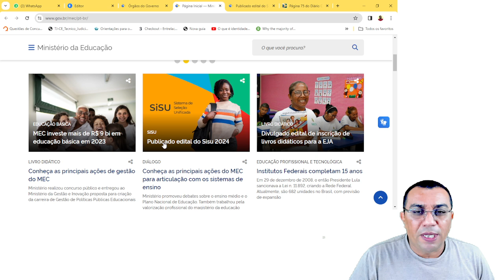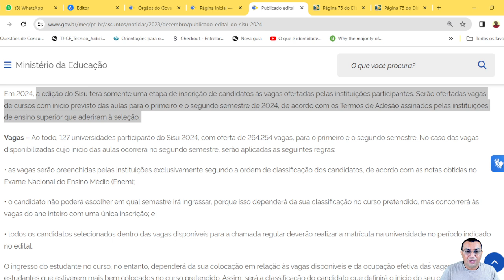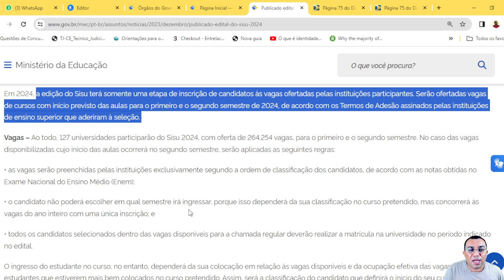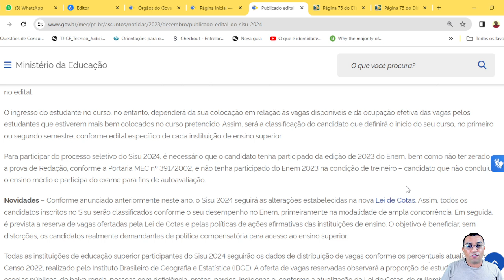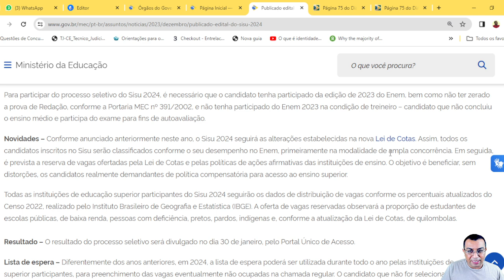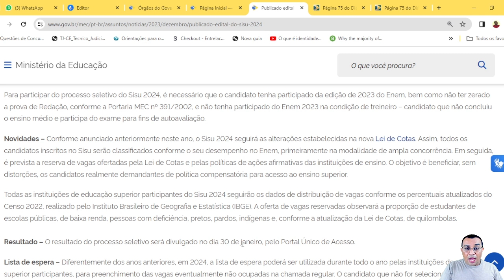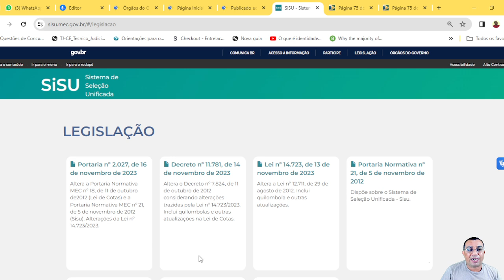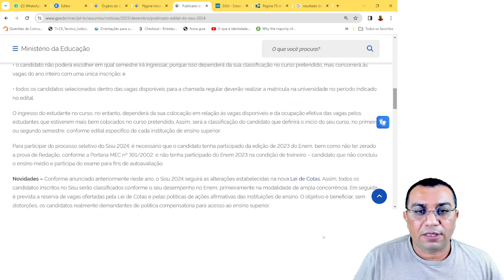Prof. Cassildo Souza - MEC/Sisu 2024: divulgadas datas da seleção e outras deliberações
Prof. Cassildo Souza comenta o Edital 22/2023-MEC, que dispõe sobre o processo SiSU para 2024, com algumas novidades.

Link para o Portal Único de Acesso (SiSU, ProUni e Fies)